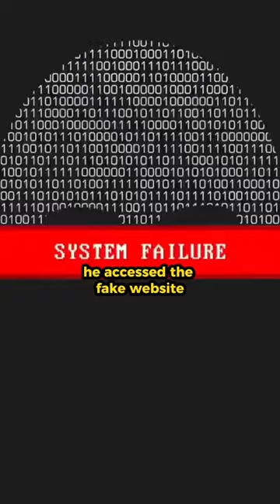This TV Show was CANCELED after an NFT was stolen. A very crazy story...